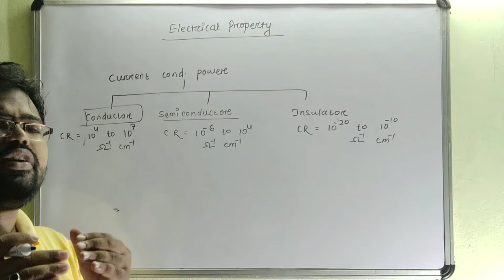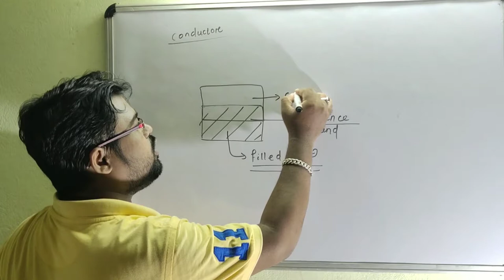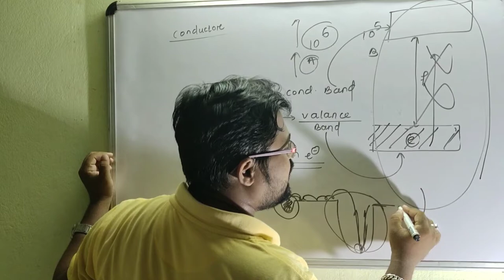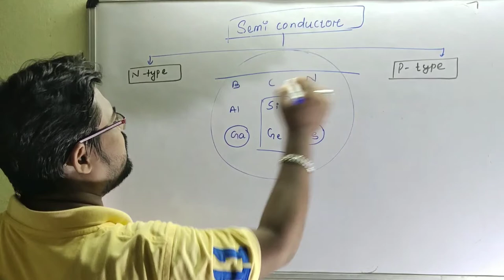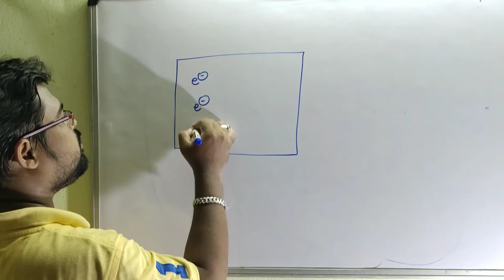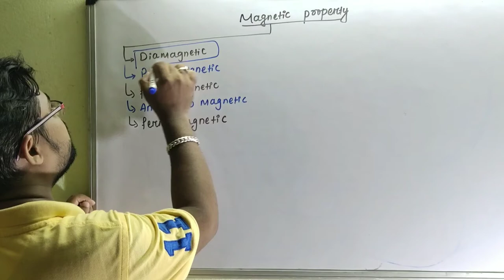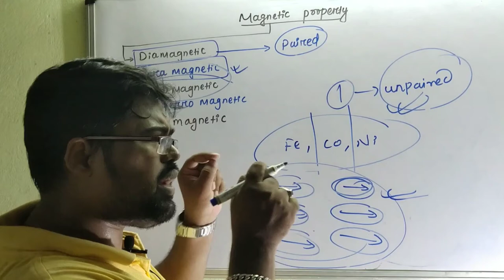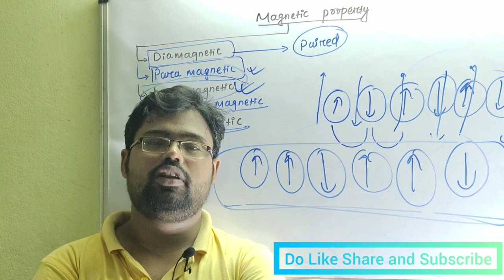SOLID STATE PART 4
In this class you will learn about semiconductor and magnetic character of solids.